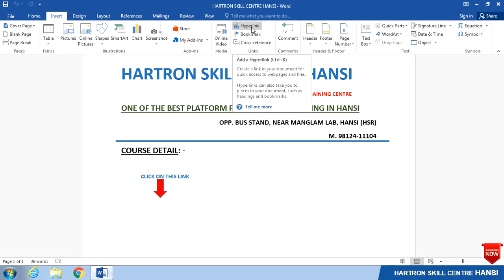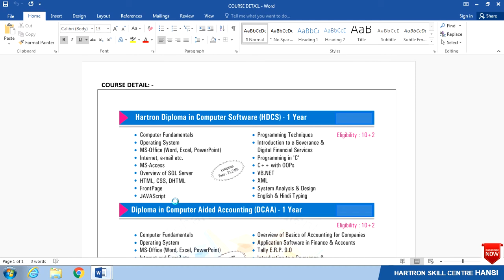HOW TO INSERT HYPERLINK IN MS-WORD 2016